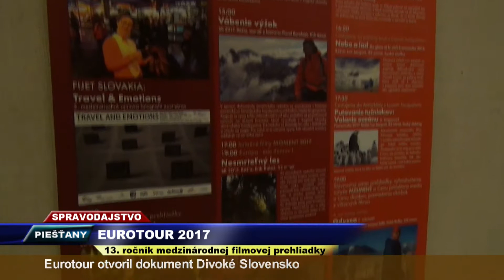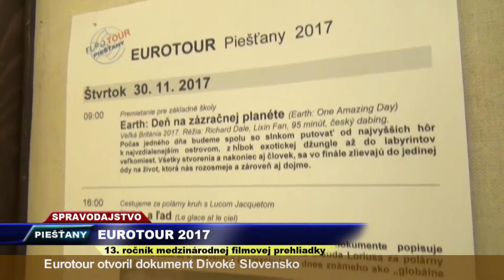Vega Tv - Eurotour 2017 v Piešťanoch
13. ročník medzinárodnej filmovej prehliadky